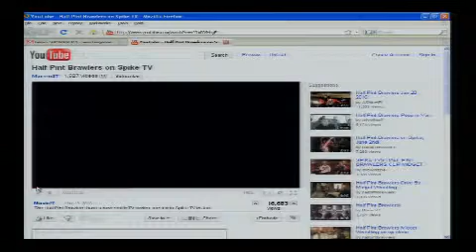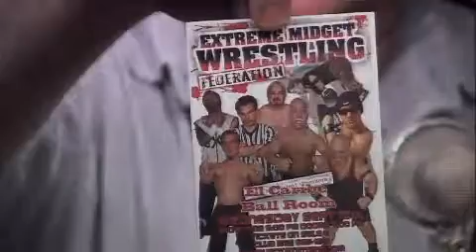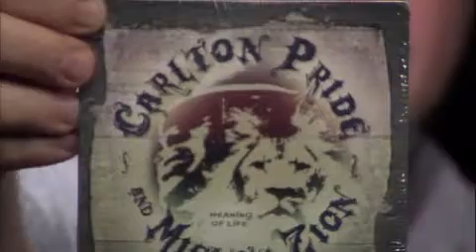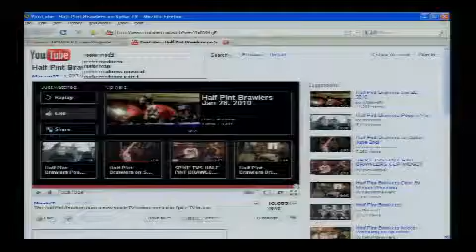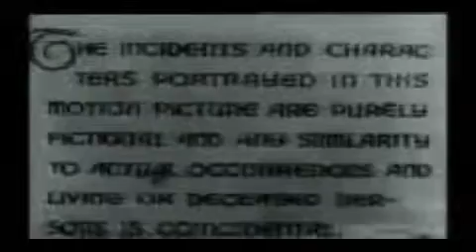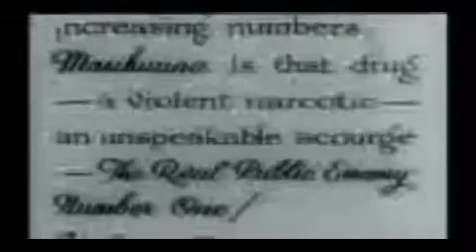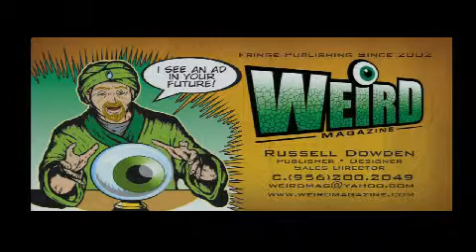The Weird Show - Carlton Pride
As son of iconic country music legend, Charley Pride, Carlton began life in the music industry. Eventually becoming a recording & sound engineer for his father and various other artists, Carlton left Dallas in 1995 to make his home in San Marcos, TX and realize his first reggae project: One.

Chicken Head Sightings, Migit Wrestling & Bong Hits for Jesus.
Org. Air Date: Sept 1st 2010